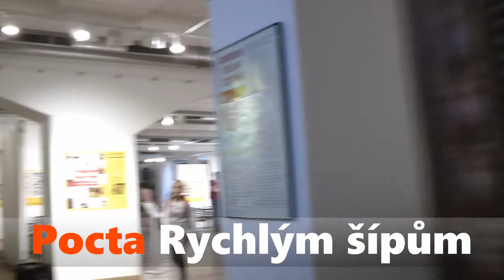Zahájení výstavy Pocta Rychlým šípům v Galerii Lucerna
V pondělí 21. května 2018 byla v pražské Galerii Lucerna slavnostně zahájena výstava Pocta Rychlým šípům.
Je tvořena kolekcí zbrusu nových příběhů Rychlých šípů z knihy Rychlé šípy jejich úžasná nová dobrodružství vydané k letošnímu 80. výročí tohoto kresleného seriálu. Padesát ilustrátorů a scénáristů z Česka i Slovenska nabízí prostřednictvím svých komiksů různorodý pohled na Rychlé šípy a jejich odkaz v dnešní společnosti.  V expozici je kromě panelů s novodobými komiksy i několik reprodukcí originálních příběhů. Výstava v Galerii Lucerna ve Štěpánské ulici číslo 61 je pro veřejnost zdarma přístupná od pondělí do pátku vždy od 16 do 21 hodin a potrvá od 22. května do 28. června 2018. Ve videu hovoří: Roman Šantora - Skautská nadace Jaroslava Foglara, Tomáš Šídlo - předseda správní rady Skautské nadace Jaroslava Foglara, Filip Kračman - radní MČ Praha 1, Tomáš Prokůpek - editor publikace Rychlé šípy a jejich úžasná nová dobrodružství.